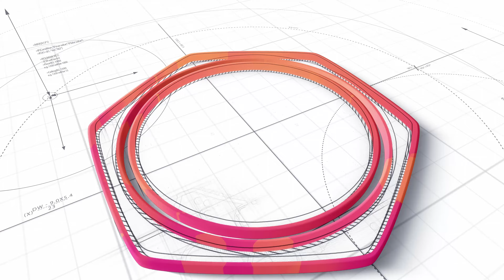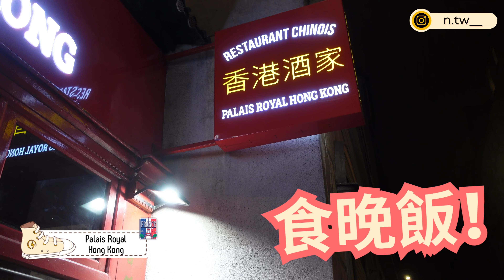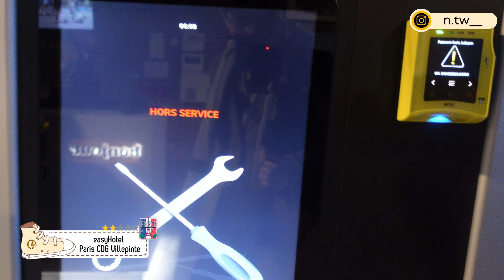法國最後一日! | 跟曾經做過Lady Gaga 嘅Stylist整帽!? | 巴黎中伏outlet| 趕唔切去羅浮宮:( | MiniMe Paris, Louvre | 《共患難2023》EP.3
好感動經歷20個鐘之後終於upload到
法國嘅第三日都係最後一日
話咁快歐洲之旅就去完第一站
最後一日去左outlet血拼
仲整左一頂自己設計嘅帽
想知仲發生左啲咩
就快啲去睇片啦
仲有未subscribe一定要subscribe！

Watch : youtu.be/W3_cW9GuuPM
Cameras : Sony ZV-1, Gopro , iPhone , Canon EOS 90D
Stabilizers: DJI OSMO SE, DJI RS 3
Editor  : LumaFusion, Vegas Pro 16

For Any Enquiries, Please DM